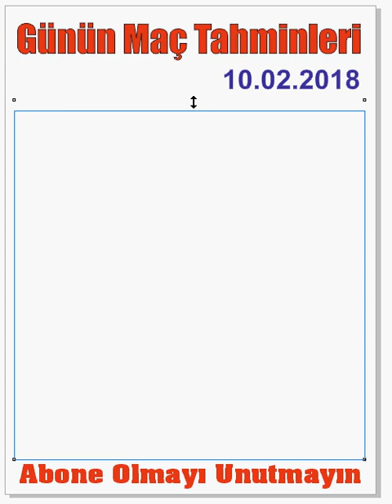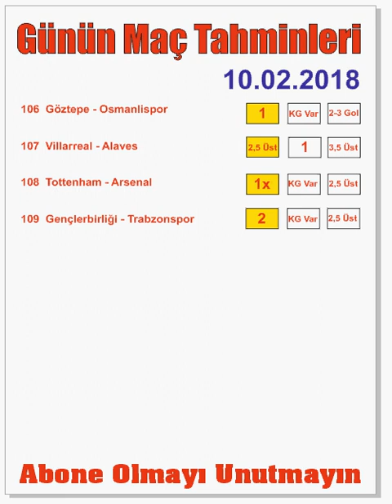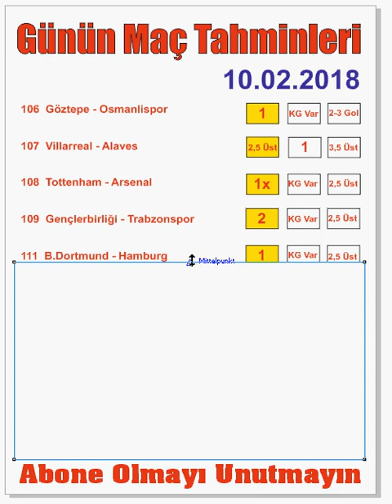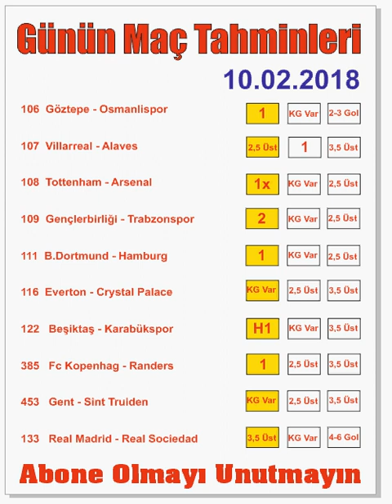⇨ İddaa tahminleri 10 Şubat 2018 CUMARTESİ Maç tahminleri ve yorumlar⇦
⇨ İddaa tahminleri 10 Şubat 2018 Cumartesi Maç tahminleri ve yorumlar Günün Üst Maçları ve Günün Kuponu ⇦

Günlük maç tahminlerimizle sizlerle bu kanal da paylaşıyoruz

İddaa tahminleri 10 Şubat 2018
yorum ve görüşlerinizi bekliyorum

Günün maç tahminleri ile sizlerle birlikteyiz.

Wir teilen bei diesen Kanal unsere täglichen Wettipps
Wenn Sie es teilen und uns Abonieren würden wir uns sehr freuen
Wettipps  10 Februar  2018
Ich freue mich auf Ihre Kommentare und Meinungen

We share this channel with you our daily match predictions

Estimates of prosecution 10 February 2018
I look forward to your comments and opinions

We are with you with the forecasts of the day.

Nous partageons cette chaîne avec vous nos prédictions de match quotidiennes
Si vous partagez et aimez et vous êtes abonné, nous sommes heureux.

Estimations des poursuites judiciaires 10 February 2018
J'attends avec impatience vos commentaires et opinions

Nous sommes avec vous avec les prévisions du jou